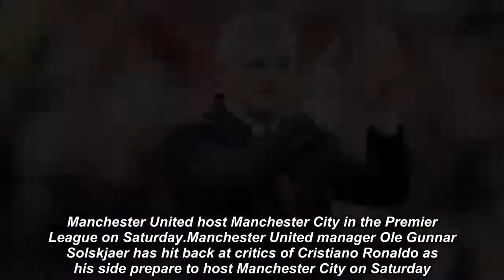Solskjaer hits back at Cristiano Ronaldo critics and makes Man City admission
Manchester United manager Ole Gunnar Solskjaer has hit back at critics of Cristiano Ronaldo as his side prepare to host Manchester City on Saturday. The Norwegian boss has also admitted the Red Devils will ‘suffer a lot’ against the Premier League champions.Manchester United# Solskjaer#Premier League# Ronaldo#